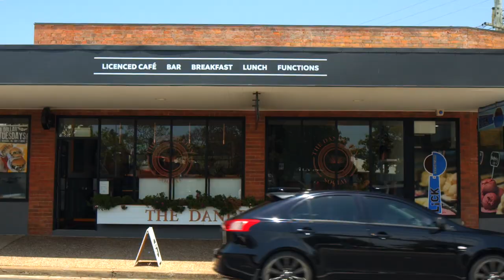Morningside Rise, Morningside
Welcome to Morningside Rise a boutique complex of just seven three-bedroom townhouses fully complete and ready to move into. Located in the sought-after suburb of Morningside. These uniquely designed townhouses feature 3 bedrooms, 2 bathrooms plus powder room, 2 car space.

Morningside Rise offers discerning clients a selection of unique and different Lots to suit their individual requirements.

Morningside is a desirable location, with a laid-back atmosphere and enviable location just 5km from the CBD. Located on Moore Street with its thriving shopping, business and lifestyle hubs only a short distance away, with close proximity to public transport.

Positioned just a few minutes' drive from Bulimba Ferry, Oxford Street restaurants and cinemas and local parks. Easy access to main road arterial allows easy access the Airport, Gold and Sunshine Coasts.